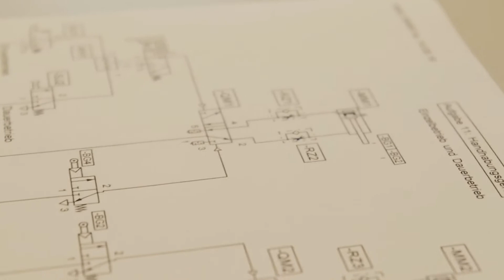191122 bsz imagefilm it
Staatliches Berufliches Schulzentrum Wiesau - Bereich Informationstechnik